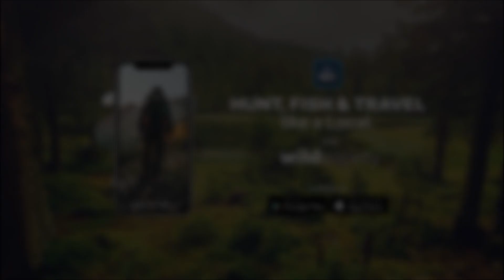Pescare in un angolo di paradiso terrestre del TRENTINO ALTO ADIGE, alla ricerca di pesci unici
Alla scoperta di un altro stupendo angolo del Trentino Alto Adige, i laghi di Cornisello (2120 m. s.l.m.), con un solo obiettivo: riuscire a catturare almeno un salmerino alpino...

In collaborazione con WILD SOCIETY app:

Wild Society è un'app di origine completamente italiana, dedicata al mondo della pesca, caccia e raccolta funghi;
Scaricarla è semplicissimo, da Apple e da Android;

Per ogni curiosità ed informazione non esitate a scrivermi, mi troverete presente e a disposizione sui vari social, Instagram e Facebook in primis;

O valentinomalanchinthefisherman